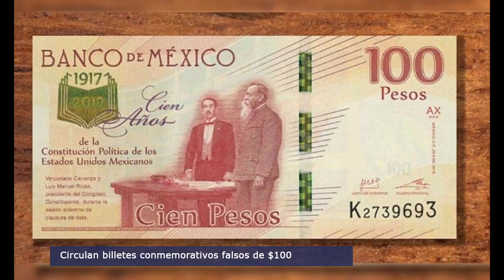El Punto Crítico de la Noticia 2017-05-29